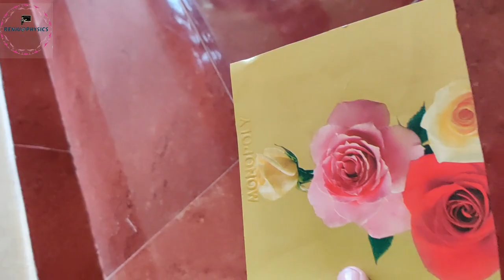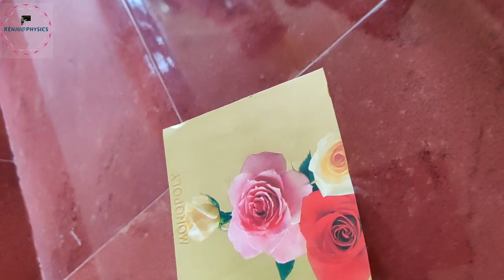EXAMPLE FOR INERTIA OF REST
SUBJECT: PHYSICS
THIS VIDEO GIVE SIMPLE EXAMPLE OF INERTIA OF REST.

RENJU@PHYSICS
C/O RENJU V B
VELAYAT KALARIKKAL
PALLIKKARA, NANNAMMUKKU PO
MALAPPURAM, KERALA, INDIA-679575